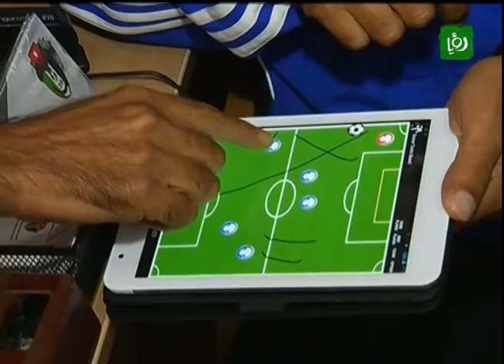Extra Time - تقرير عن فقرة "أين هم؟"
تقرير فريق الاعداد عن فقرة "أين هم؟" التي يقدمها الزميل حسام نصار أسبوعيا عن ابرز الرياضيين والنجوم في ذاكرتنا.